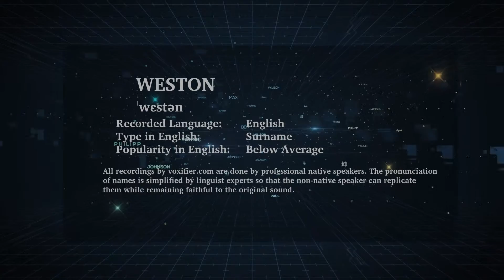How to Pronunce Weston in English - Voxifier.com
This is the English pronunciation, popularity, and phonetics recording of the surname Weston. The same name may exist in other languages with different pronunciations.